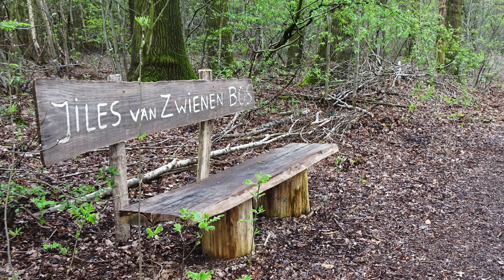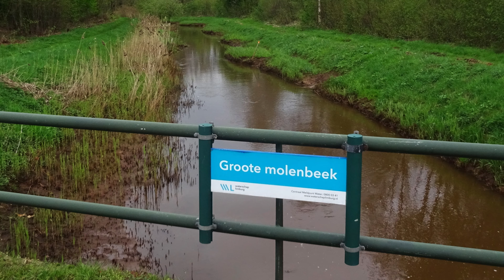1529 Sevenum (Limburg, NL) 7,5 km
Tijdens dit leuke en gemakkelijke rondje Sevenum, wandelt u eerst over een veldweg naar de buurtschap Vinkepas en dan volgt u een mooi graspaadje langs de Kattenstaartsebeek. Dan struint u een groot stuk langs de meanderende Groote Molenbeek over graspaden en als laatste wandelt u een leuk stukje langs de Blakterbeek. Onderweg staan genoeg zitbanken voor een pauze.
Zie ook wandeling 978 Sevenum.